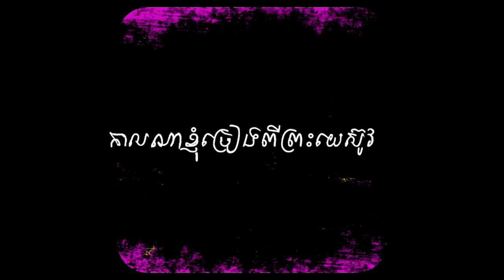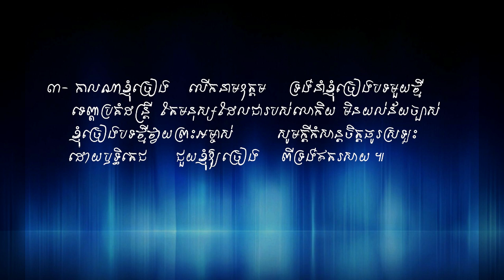While I Sing of Jesus. Sound Vol # 35 កាលណាខ្ញុំច្រៀងពីព្រះយេស៊ូវ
ទំនុកខ្មែរបរិសុទ្ធ (សាច់ភ្លេង) Vol # 35 កាលណាខ្ញុំច្រៀងពីព្រះយេស៊ូវ